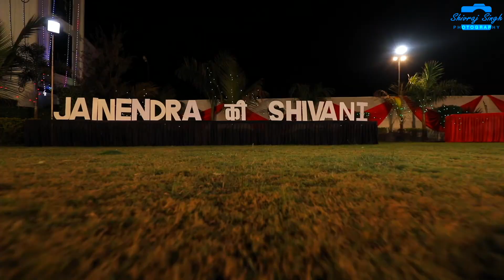Jainendra & Shivani Wedding Highlights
Wedding | Pre Wedding | Ring Ceremony | Birthdays | Anniversary |